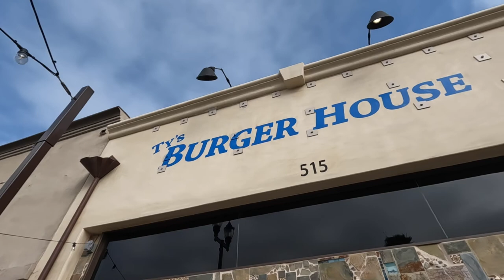Riding bikes in OCEANSIDE CALIFORNIA"+ look at the OCEAN!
hey guys today join me we go to oeasenside . it was so FUN . I HOPE YOU GUYS ENJOY! HAVE A great week!
Hi my name is Lincoln as Linc ryan . I do fun adventures with friends and family. I go on family trips, Vlogs. I also go camping ⛺️. I also go on hiking trails.  I Love ❤️ making YouTube videos.
LINCOLN AS LINC RYAN
 2022 YEAR VIDEO RELEASE SCHEDULE

👇🏻usic is though epidemic sounds.

GOPRO 10 FOR VLOGGING
GOPRO8 FOR WATER SHOTS